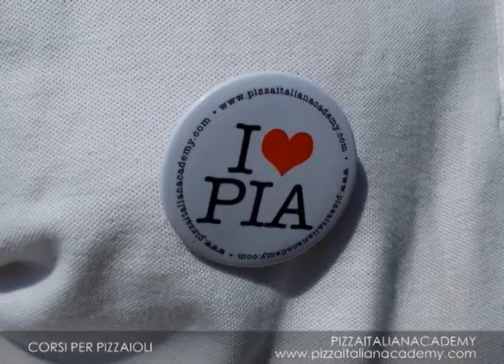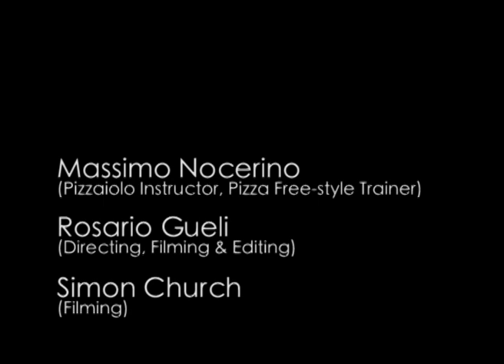Pizza School in London by Pizzaitalianacademy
PIZZA COURSES BY PIZZAITALIANACADEMY IN LONDON